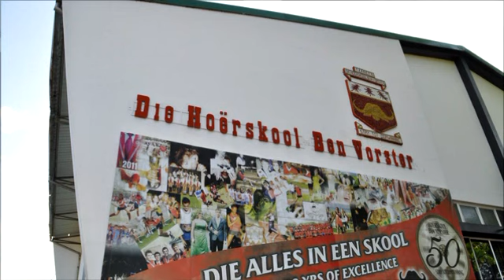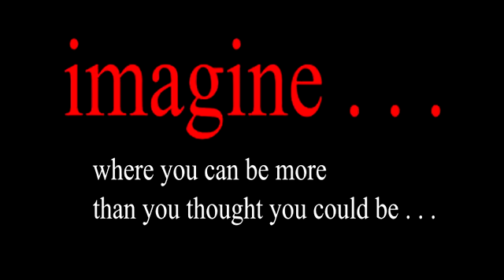Imagine Master File